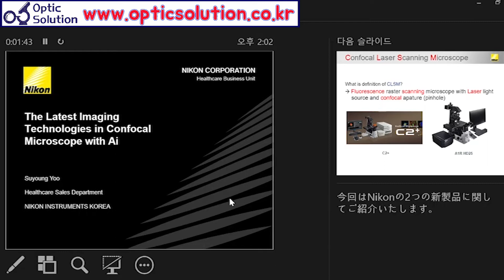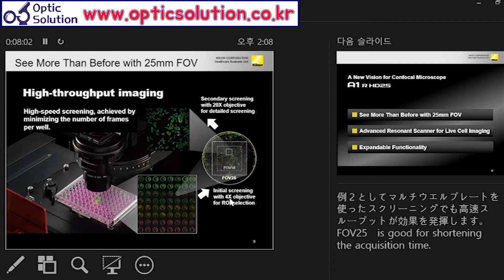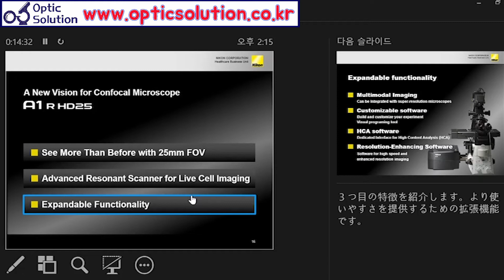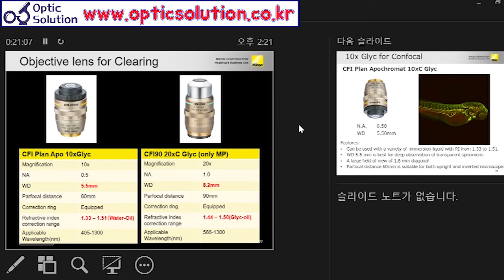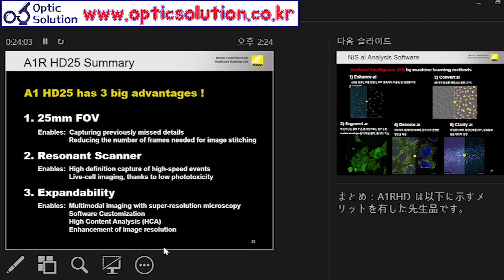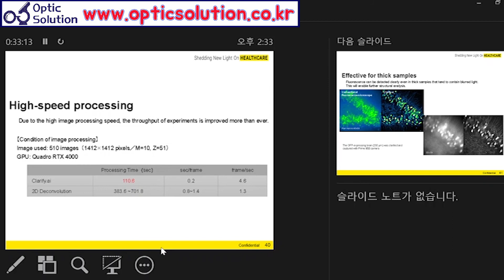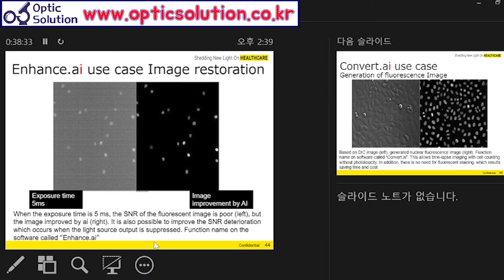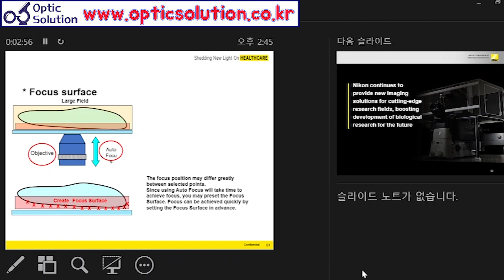[UNIST에서 컨포칼 워크샵] Nikon 공초점 현미경에 머신러닝 기반의 인공지능 영상 분석 소프트웨어인 NIS.ai 결합 - 세미나 pcA